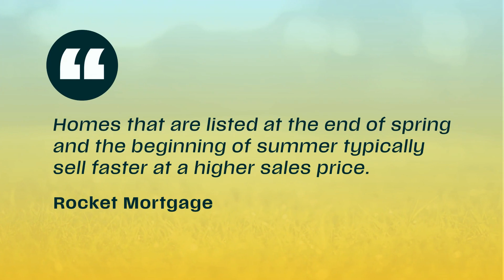🏠🔑☀️The Sun Is Shining on Sellers!🏠🔑☀️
Thinking of selling your house soon? Let’s work together to get your house listed, so we can find your dream home.🏠🔑☀️